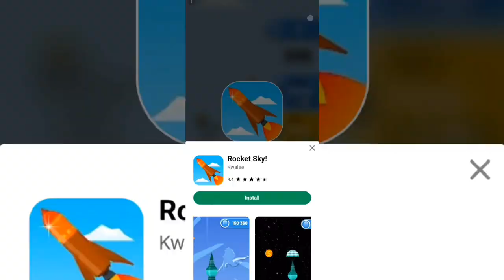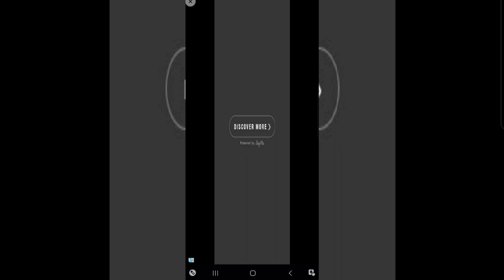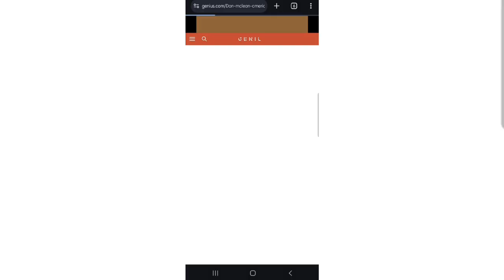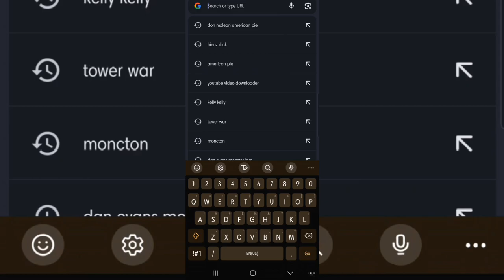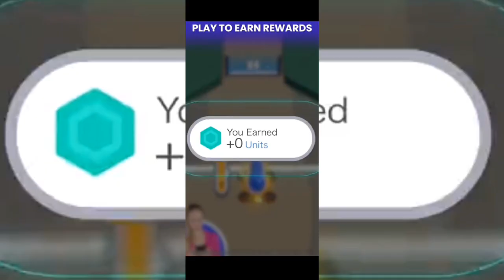Mob Control But We Gettin FREAKY??!?!?🥵🥵🥵🥵🥵🥵🥵🥵🥵🥵🥵🥵🥵🥵🥵🥵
The mobile gaming experience is truly one of second guessing and bad to mediocre decision making

0:00 - intro
1:00 - the freak in question
38:00 - subscribe